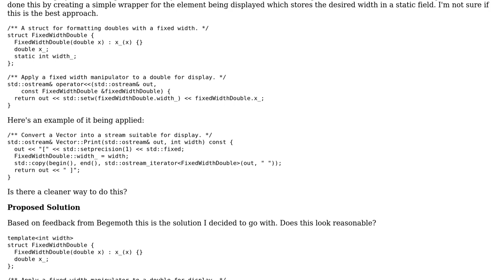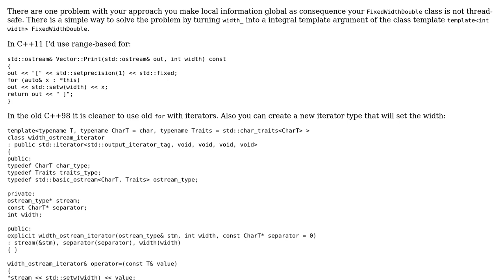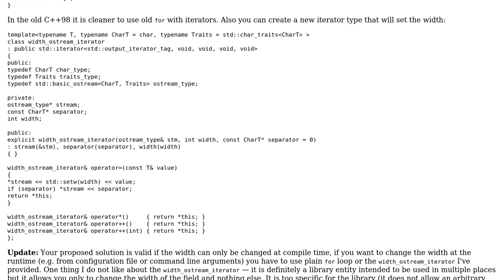Code Review: Setting output width with ostream_iterator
With thanks & praise to God, and with thanks to the many people who have made this project possible! | Content (except music & images) licensed under CC BY-SA | Music | Images & others | With thanks to user padawan user Jamal user Begemoth and the Stack Exchange Network Trademarks are property of their respective owners. You are responsible for your own actions.